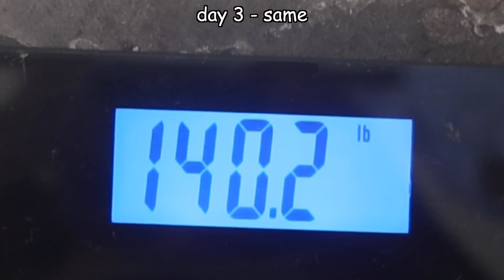i tried JEON SOMI *BANANA DIET* AND??? (do not recommend!)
⤷ FEI08YIB